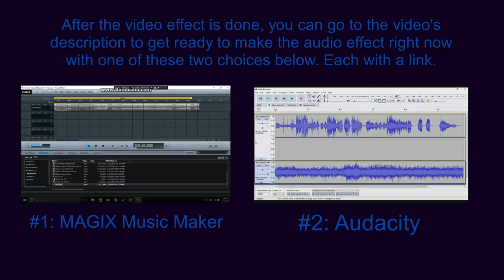How To Make Ultraviolet Vocoder On Sony Vegas Pro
Let's learn how to make Ultraviolet Vocoder effect on Vegas Pro.

Instructions:

Step 1: You'll watch the video on how to make Ultraviolet Vocoder's video effect.

Step 2: You will get a link to get the "Ultraviolet Vocoder" soundtrack that's in the folder full of thirty-six vocoder soundtracks.

or